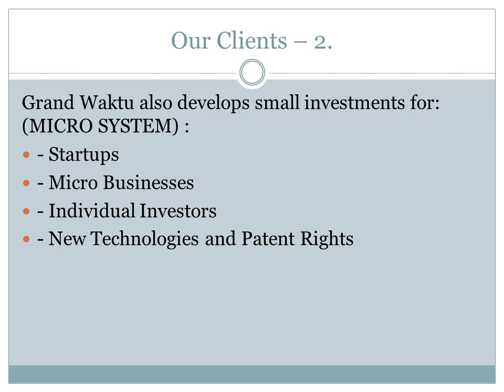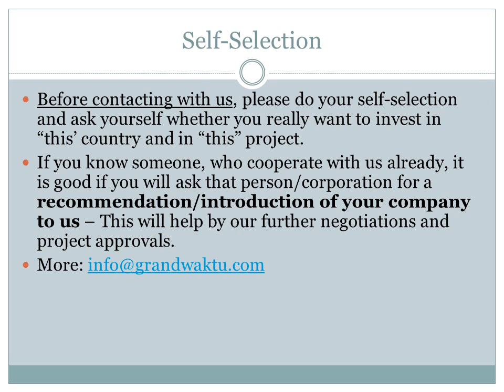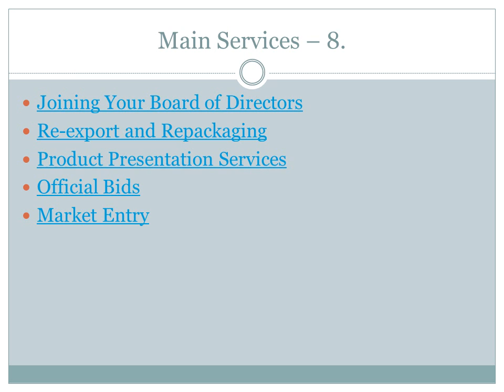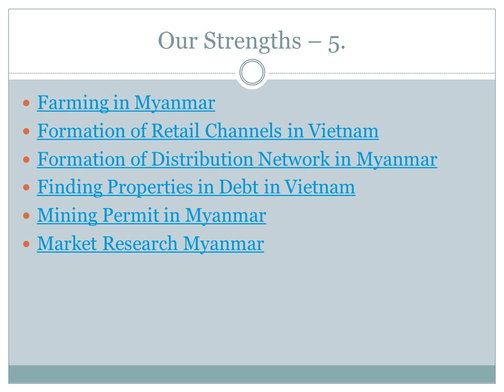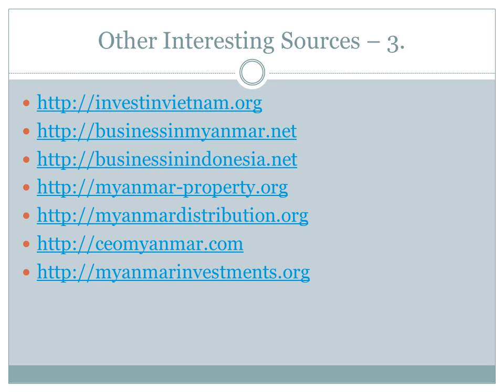Doing Business in Vung Tau City - Vung Tau Business Information - Vietnam